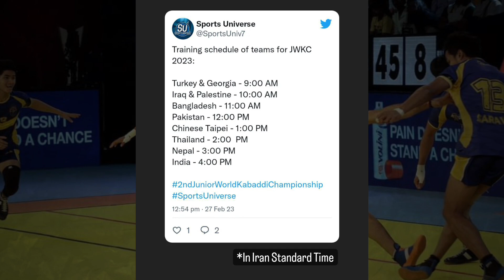2nd Junior World Kabaddi Championship Live Streaming In India | JWKC 2023 Kis Channel Par Aayega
2nd Junior World Kabaddi Championship Live Streaming In India | JWKC 2023 Kis Channel Par Aayega